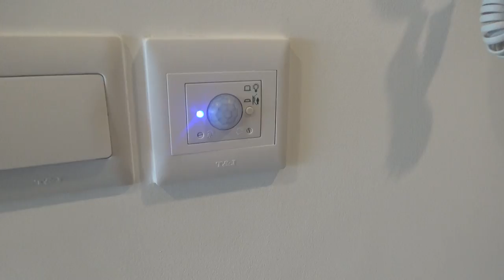【ビンタン区】ペットと住めるタワーマンション1ベッドルーム！単身と家族に人気のCity Garden-Supported by N-Asset Vietnam【ホーチミン/賃貸・売買不動産情報】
↓ホーチミン最新不動産再生リスト↓
ベトナム・ホーチミンの最新の賃貸・売買不動産情報（コンドミニアム・サービスアパートメント）をご紹介します！
We introduce the lastest for lease or for sell property (Condominium/Serviced Apartment) in HCMC, Vietnam.Tien Viet
【撮影協力】
住所 Phuong Tower, 31C Ly Tu Trong, Ben Nghe Ward, District 1, HCMC, Vietnam
物件詳細 URL
"Facebook"Kết bạn với!!!